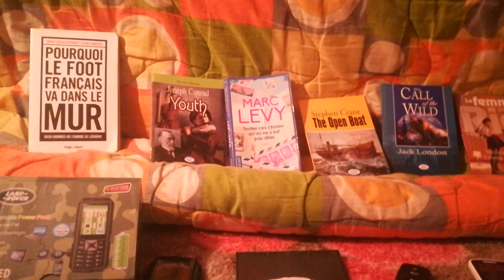ما معنى إسم زهير ؟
اسم زهَيْر هو تصغير أَزْهر ويأتي بحذف الألف على غير القياس ومعناه مُشرِق الوجه ، وبحسب معجم اللغة العربية المعاصر فإن زُهَير هو اسم علم مذكر عربي، وهو أيضا تصغير زهر وهي مجموع الزهر، أما والزهر فهو نَور الشجر الذي تمفتِّح حديثاً.